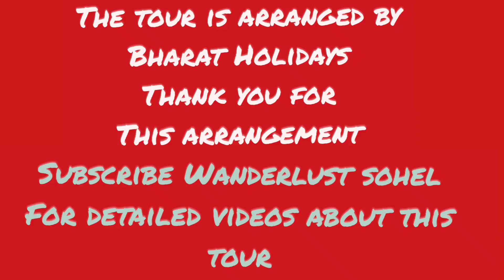Mumbai Lonavala tour shorts video ❤️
Thank you Meenakshi ji for this arrangement.
Thank you Bharat Holidays for this tour.